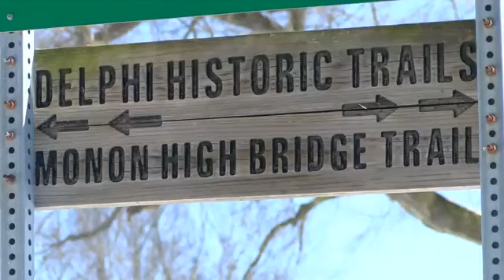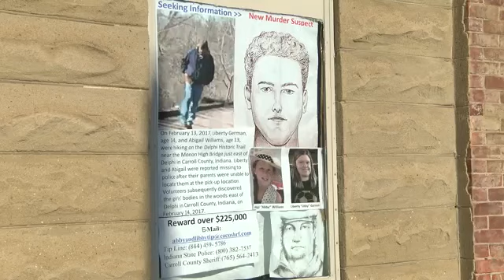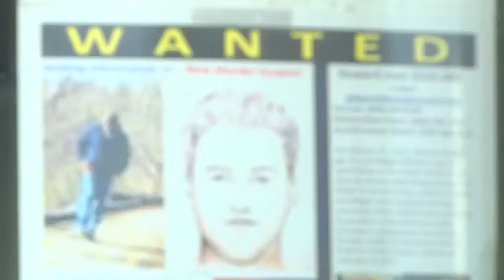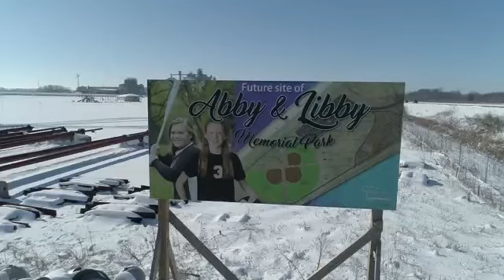Four years later: Delphi murder families turning grief into positivity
The families of Abigail Williams and Liberty German still have no answer as to who is responsible for this tragedy, but they continue to have hope and to channel their grief into something positive.